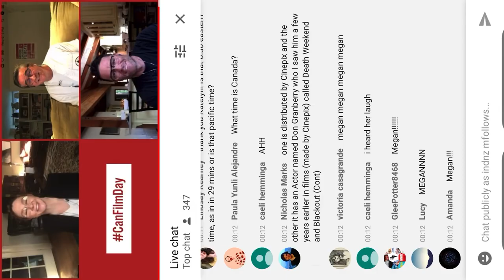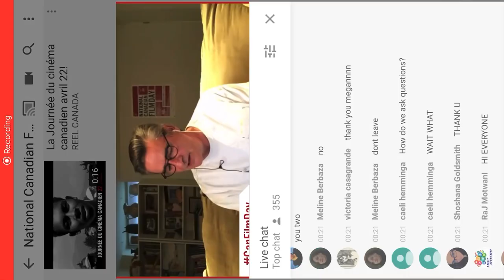Megan Follows and Yannick Bisson for Canada Film Day 2020